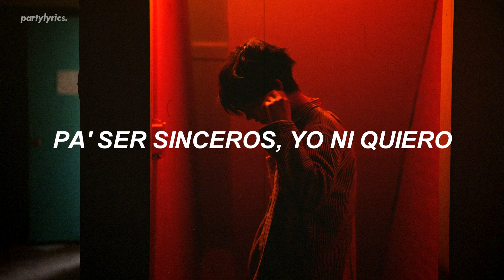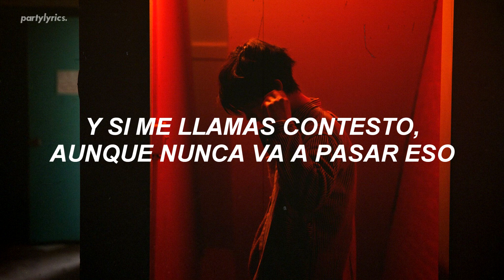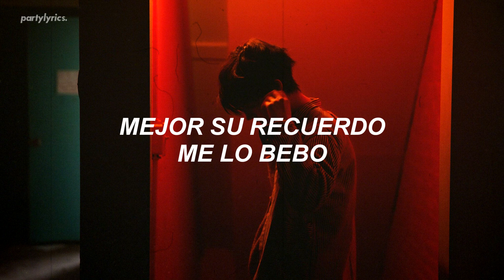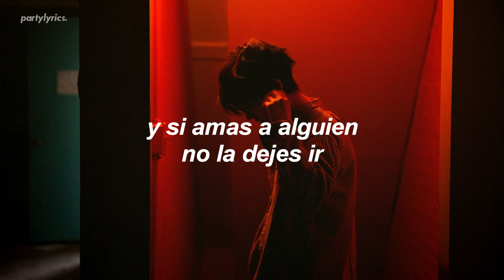me dicen wey ya la tienes que superar, pero yo no puedo🍻💔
Christian Nodal, Gera MX - Botella Tras Botella - Letra/Lyrics
Christian Nodal, Gera MX - Botella Tras Botella - Letra/Español
Christian Nodal, Gera MX - Botella Tras Botella - Letra/video oficial

Frase de Tik Tok:
f.t.t : me dicen wey ya la tienes que superar, pero yo no puedo🍻💔
         me dicen "wey ya la tienes que superar" pero yo no puedo, pa ser
         sincero yo ni quiero, mejor su recuerdo me lo bebo...

Letra:
Botella tras botella ando tomando
Pa olvidarme de ella (pa olvidarme de ella)
De ella, de ella nomás hablo
En todas mis pedas (en todas mis pedas)
A mis compas bien hartos traigo ya (jajai)
Me dicen: "güey, ya la tienes que superar"
Pero yo no puedo (yo no puedo)
Estaba pensando en llamarte, yo te miro por todas partes
Pero ya no nos vemos, puede que lo olvidemos
Sentimientos ajenos, los celos no son buenos
Y si me llamas contesto, aunque nunca va a pasar eso
Ya mejor ni te molesto, porque sé que vuelvo a joderlo
(Ahuevo que vuelvo a joderlo)
Y ahora que ando tomando bebida
Me siento triste, ya va a amanecer
A veces borracho las penan se olvidan
Pero nunca te dejé de querer
Fui mal partido, querida
Todas mis pedas marcándote al cel
Le puse sal a la herida
Cómo quisiera volver al ayer
Sentimental yo me pongo, siempre me acuerdo de ti
Me agarra la depre seguido y hasta te escribí un CD
Botella tras botella voy a tomarme
Pa acordarme de ella (pa acordarme de ella)
De ella, de ella estoy hablando
Como siempre en mis pedas (como siempre en mis pedas)
Paz